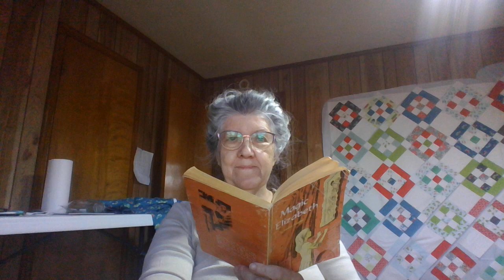Magic Elizabeth Chapter 2--A Strange lady--Pages 17-24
Magic Elizabeth by Norma Kassirer